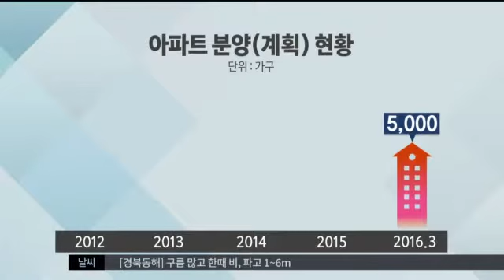[대구MBC뉴스] 포항 아파트 줄줄이 미분양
내용: 포항 아파트 줄줄이 미분양 - 김철승 기자 (포항M)